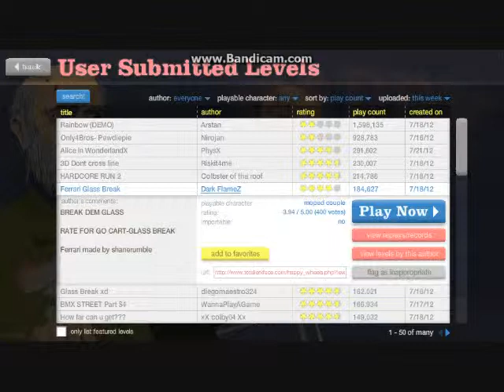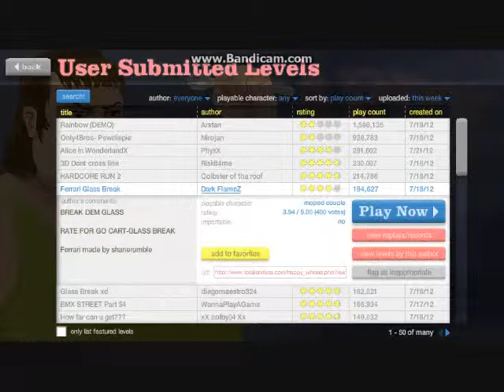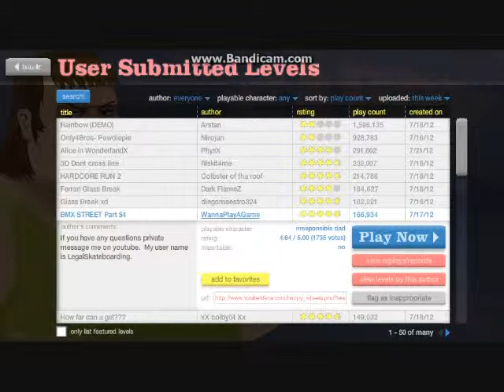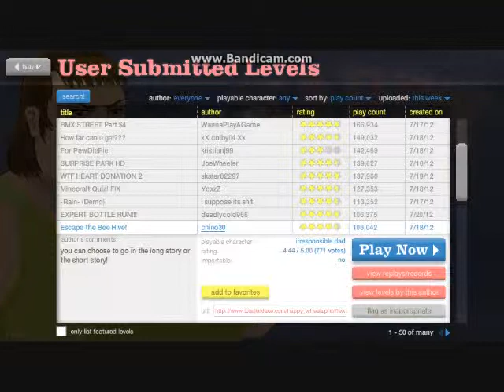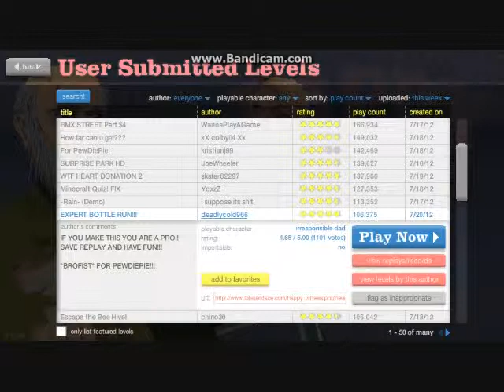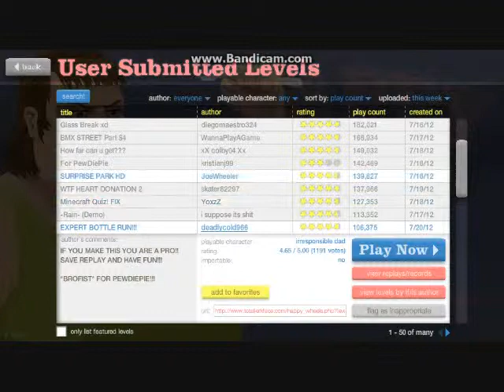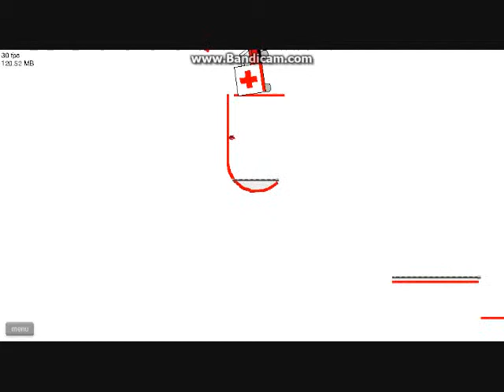Happy Wheels Epicsode 3